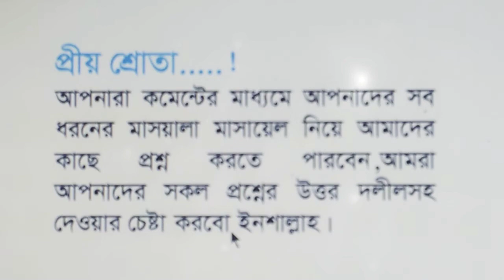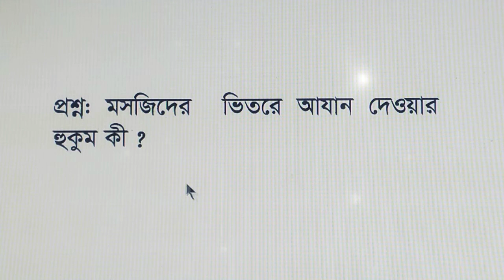আযান ও নামাযের মাসয়ালা | মসজিদের ভিতরে দাড়িয়ে আজান দেওয়া জায়েজ আছে কিনা | Ajaner ahkam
সব ধরনের মাসয়ালা মাসায়েল নিয়ে আলোচনা করা হবে, যেগুলো সাধারণত লোকদের অজানা, সে সব কঠিন মাসয়ালা আপনাদেরকে জানানোর চেস্টা করবো। শেয়ার করে সবার কাছে পৌছে দিন...!

আর আপনার কোন প্রশ্ন থাকলে কমেন্ট করে রাখুন.. ইনশাল্লাহ পরবর্তি ভিডিওতে উত্তর দেওয়া হবে।

আমাদের চ্যানেলে ইসলামি এবং সবধরনের উপকারী ভিডিও আপলোড করা হয়, কোন প্রকার নাজায়েজ কিছু আমরা গ্রহণ কারিনা।